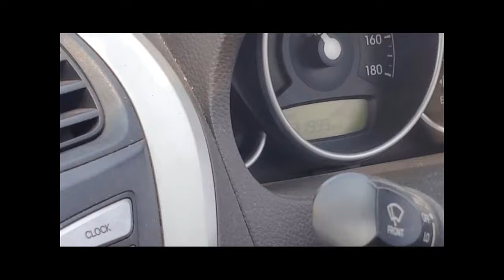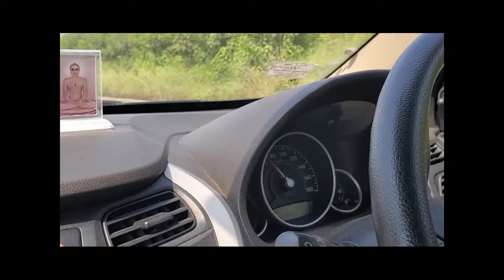Nashik chalen hum | Lunch in Igatpuri | Tyre change done